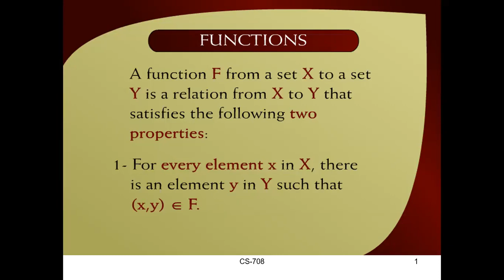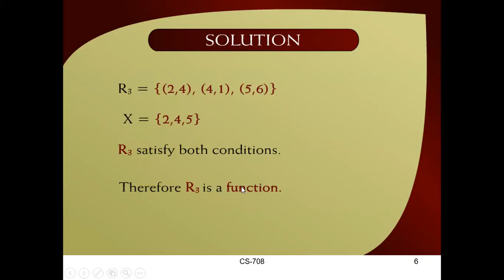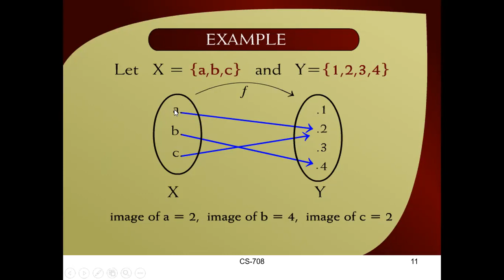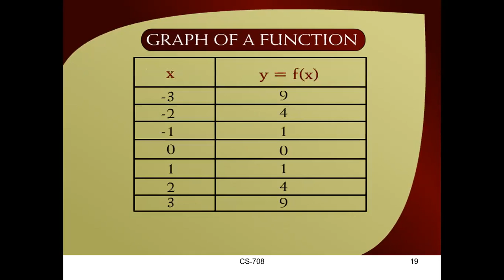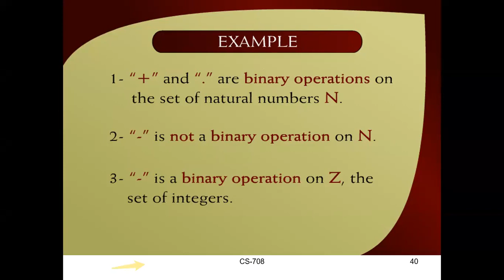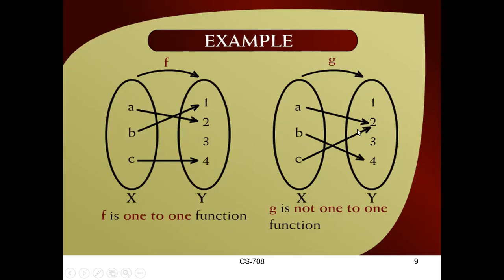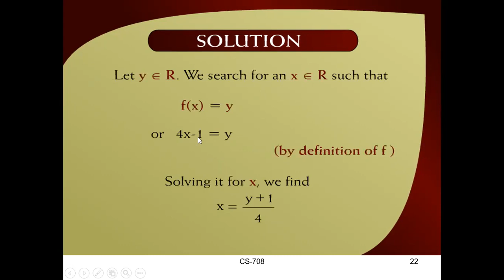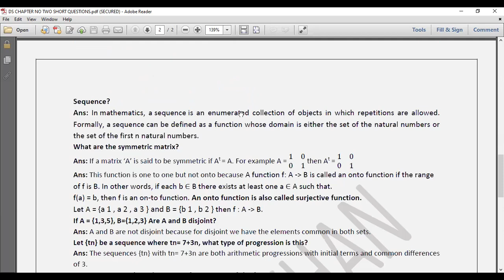Lecture 5 | Ch#2 Functions | MSC-IT university of sargodha